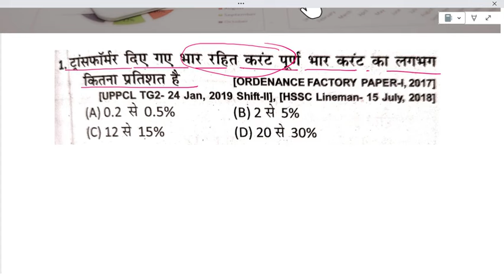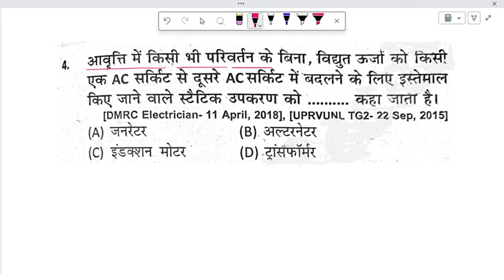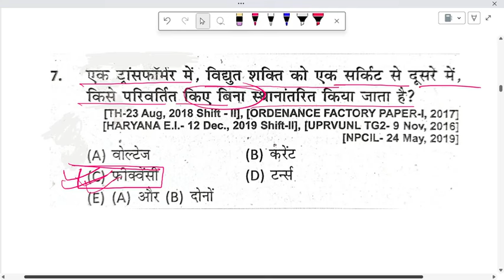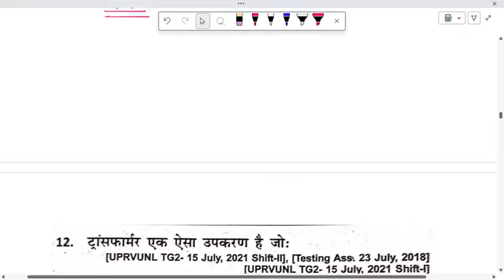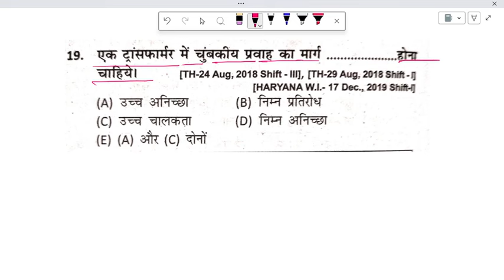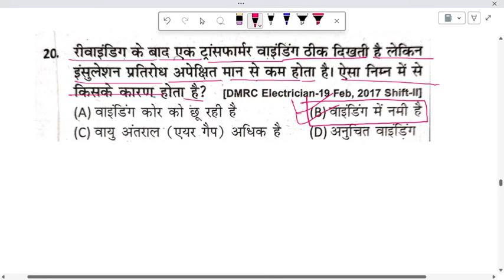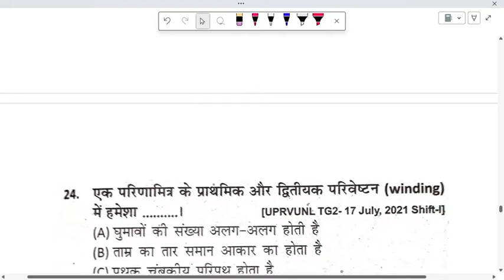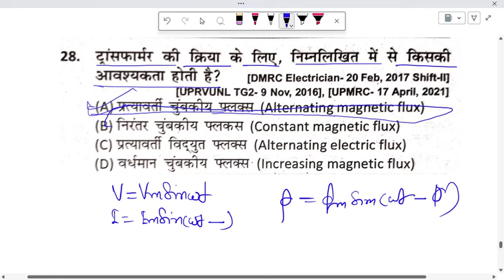BSPHCL TECHNICIAN EXAM electrician Transformer MCQ By Er Pradeep sir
BSPHCL TECHNICIAN EXAM electrician Transformer MCQ

Keep Supporting!!!

For any Suggestion, kindly write here